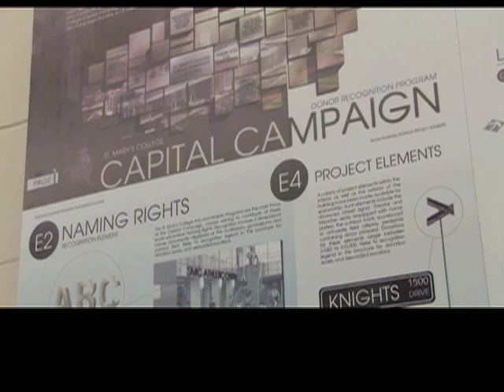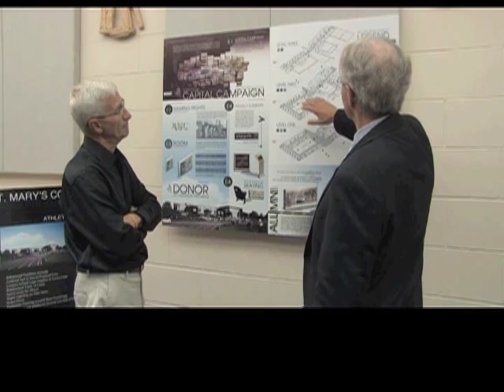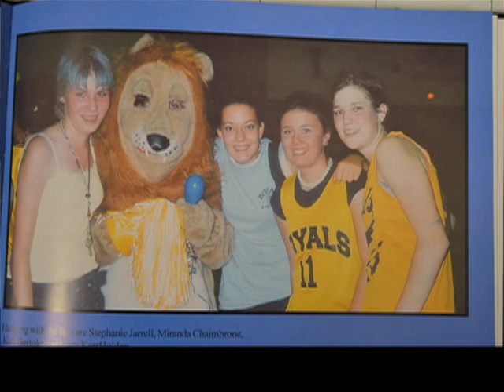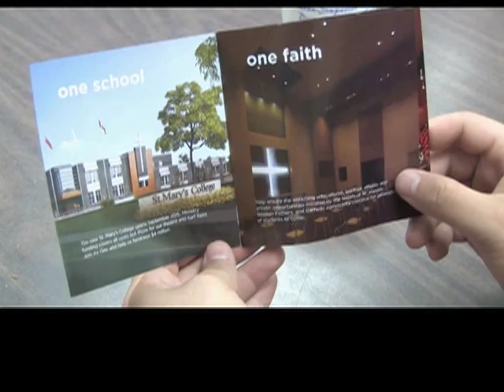Homecoming - HSCDSB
Huron Superior Catholic District School Board, Homecoming. for more information.